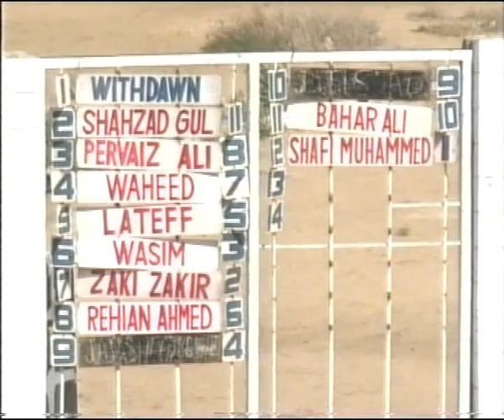Horse Racing Karachi 22 May 2011 Race 4 CONQUEROR CUP.